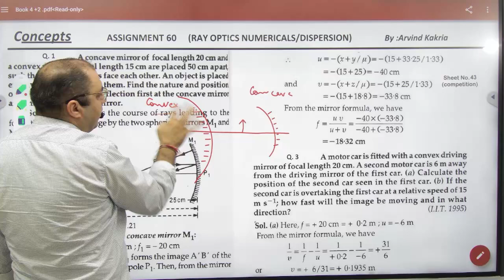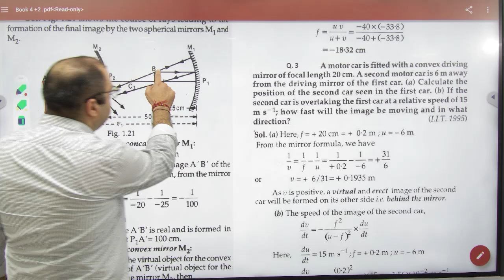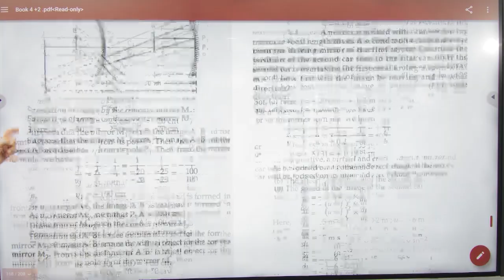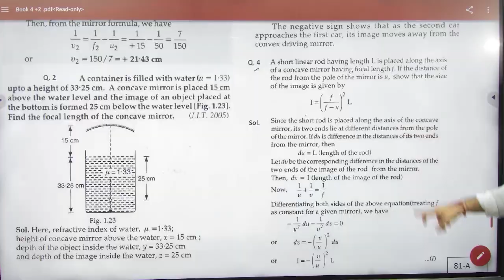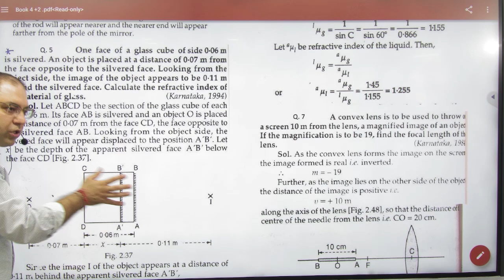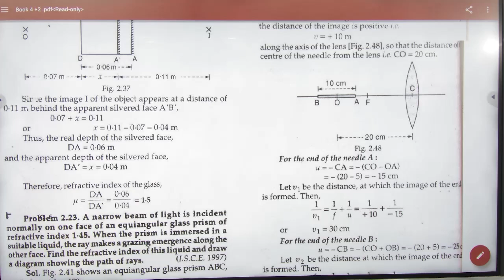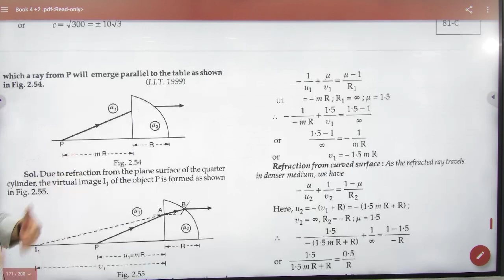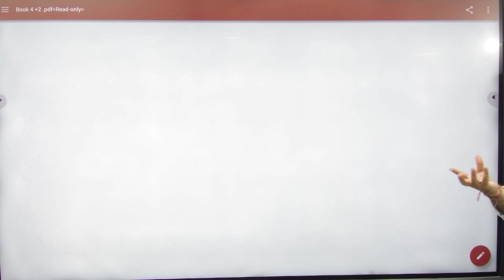2 Mirror Combination